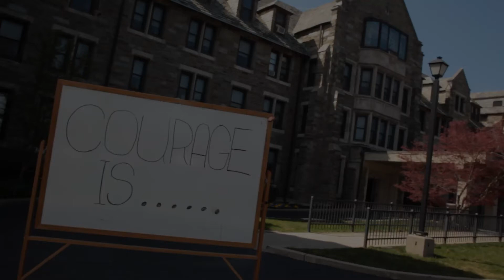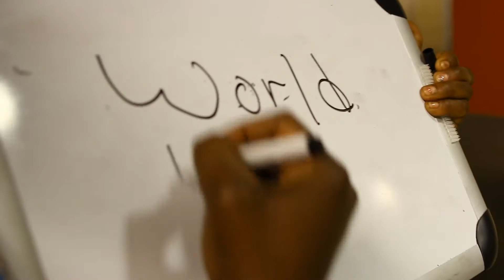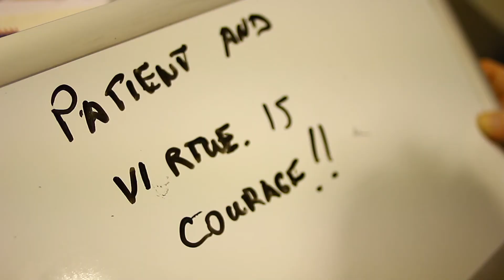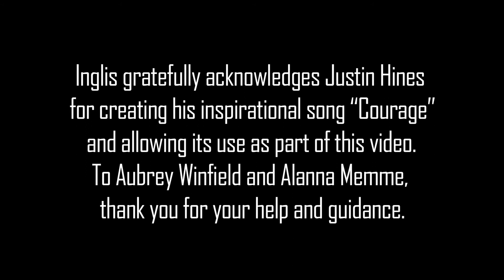Inglis Music Video - "COURAGE" by Justin Hines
We asked residents and staff of Inglis what Courage means to them.  Produced in 2012 for Inglis' 135th Anniversary.  Canadian singer & wheelchair user, Justin Hines, not only gave Inglis rights to use his song, "Courage," but he came to Inglis and performed it and donated footage of his studio performance of the song for this video.